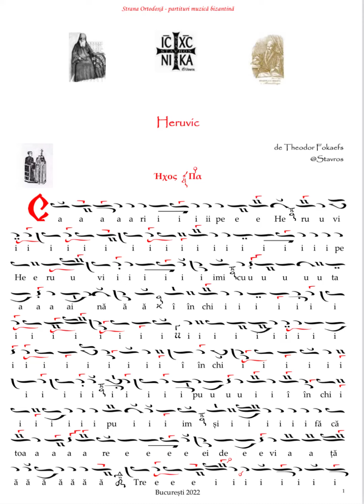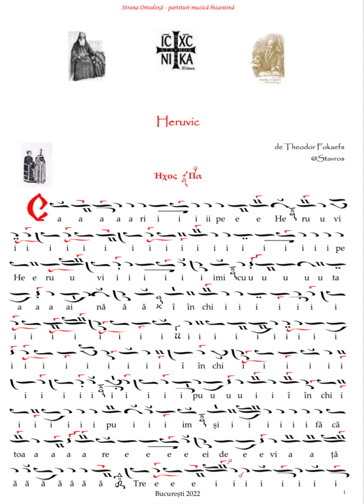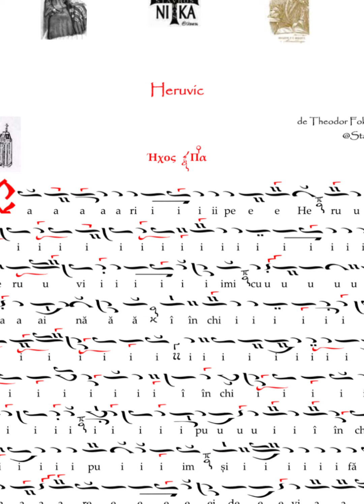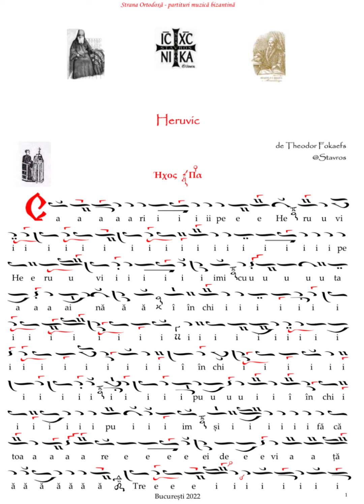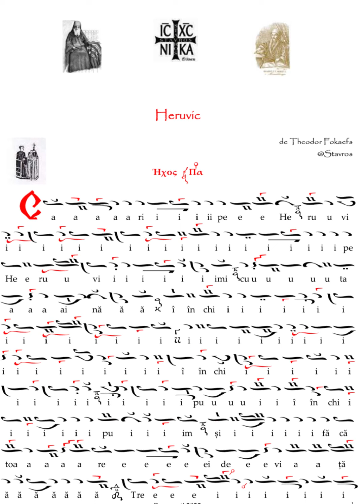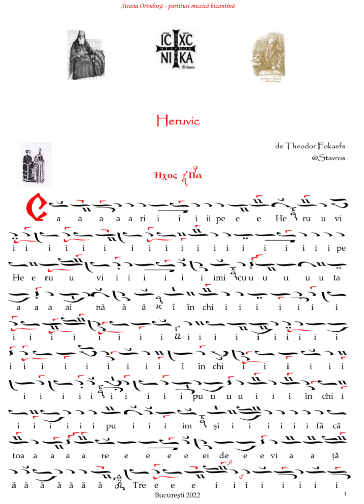Heruvic duminical gl 1 de Theodor Fokaefs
cântă Dionisios Firfiris